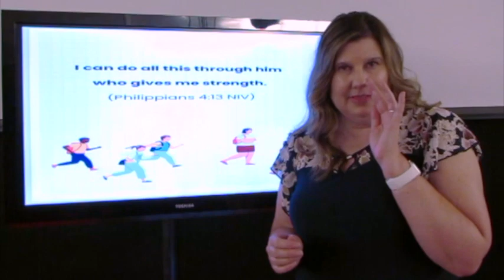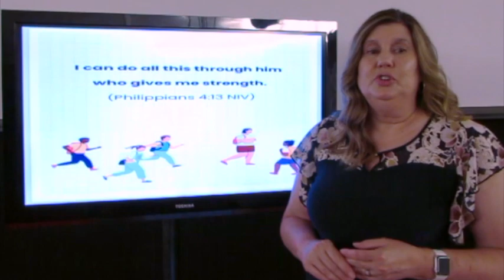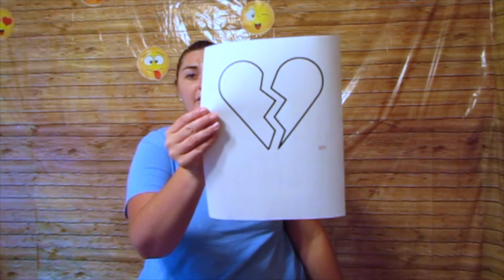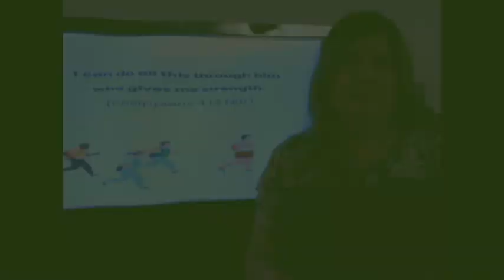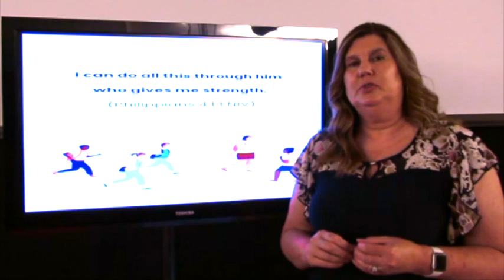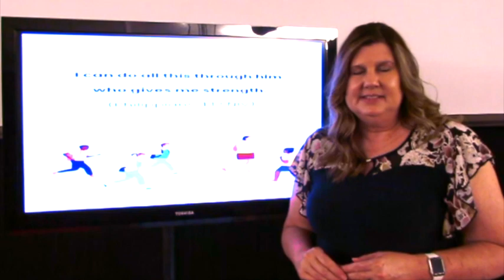KidZone 8.23.2023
Backpacks, Blessings, and New Beginnings
When you're getting your backpack ready for the new school year by filling it up with supplies, there may be some supplies you haven't thought of yet!